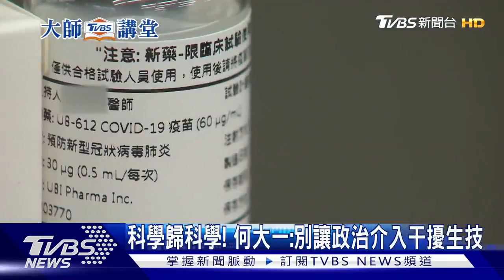獨家 科學歸科學! 何大一:別讓政治介入干擾生技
華裔美籍科學家何大一去年起研究新冠病毒 ，他近期接受TVBS大師講堂專訪。他認為台灣應該開放國門、走向逐步接封，他也呼籲政府應該多投資國內生技產業，展現更多決心，但切忌讓政治介入干擾！

● 馬來西亞Astro → 21:00
● 新加坡StarHub → 21:00
● 香港myTV SUPER/ Now TV → 21:00
● 澳門 Macau Cable TV → 21:00
● 菲律賓Sky Cable → 21:00
● 印尼 First Media → 20:00
●澳洲 TVB Australia → 24:00（雪梨時間）
●美國Dish Network → 8:00（美東時間)